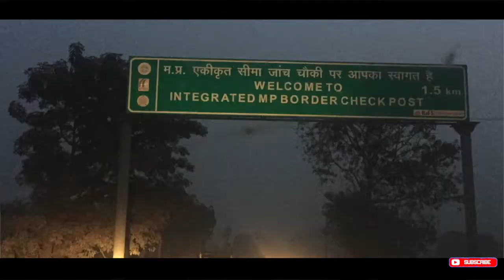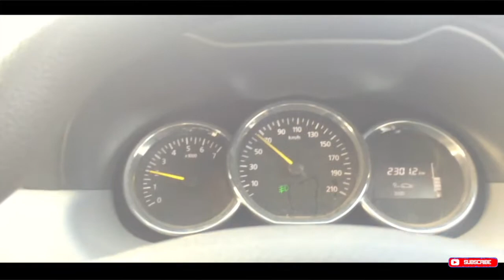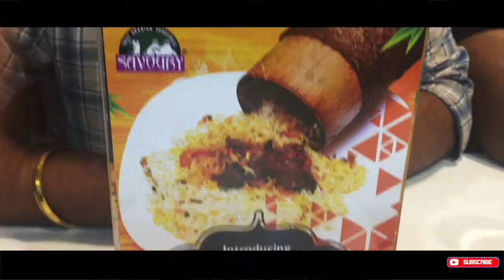All India Non Stop Road Trip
Our Journey Starting From Varanasi, and we Travelled 8 States just 48 Hours...

Uttar pradesh

Madhya pradesh

Maharashtra

Telangana state

Andhra pradesh

Karnataka

Tamilnadu

Kerala